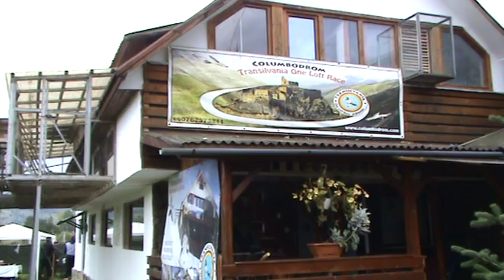Interviu columbofil dl Chitu Valentin Ulmi Dambovita Romania 9 sept 2018